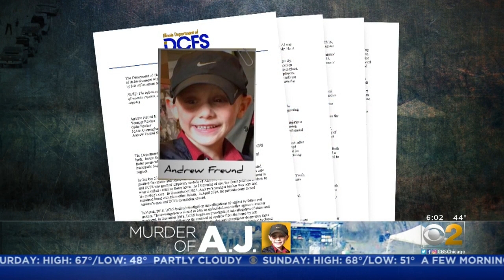Parents Of A.J. Freund To Return To Court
The parents of 5-year-old A.J. Freund are back in court today, facing charges they forced their son to stand in a cold shower for an extended time, and then beat him to death. CBS 2's Mugo Odigwe reports.